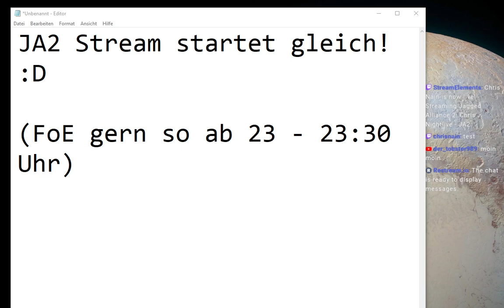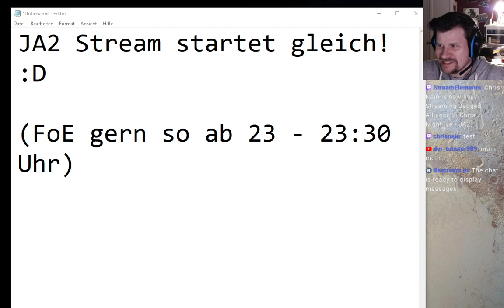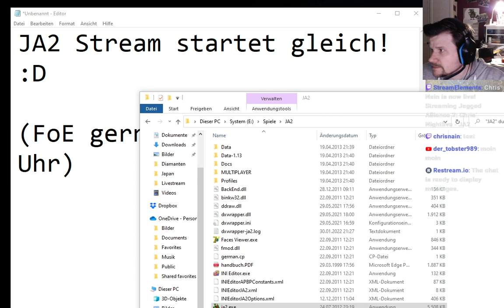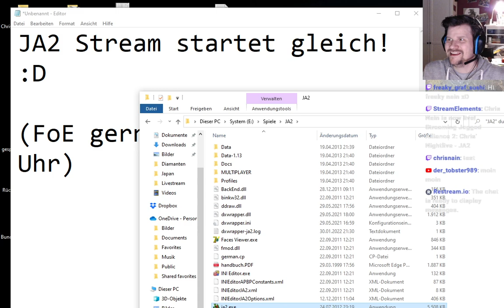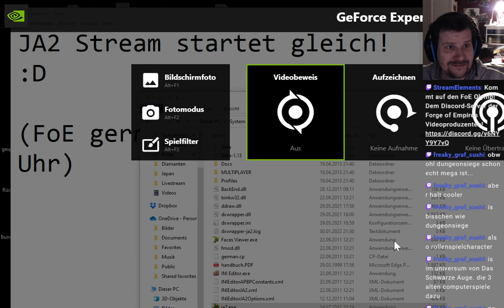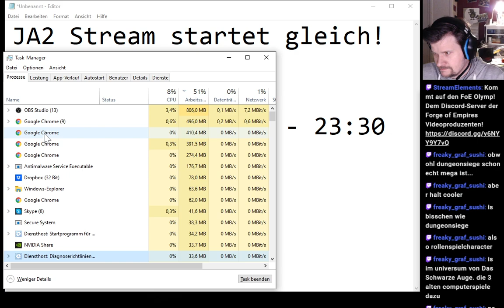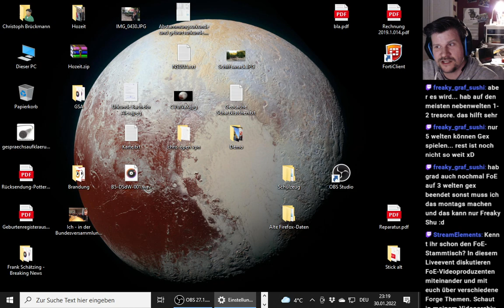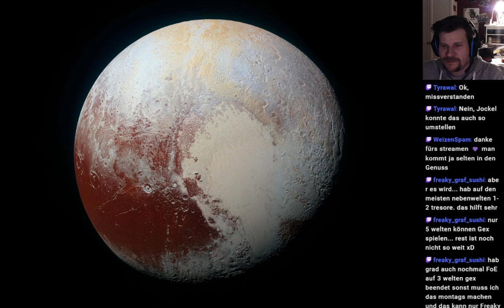Chris' Nightlive #3 - Jagged Alliance 2 1.13 (B11) - Kampf auf freier Flur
Ich lerne die Rebellen in einem Keller in Omerta kennen. Ira, wird sich als eine von ihnen, meinem Team anschließen. Unser erster Auftrag ist es die Versorgung von Omerta zu sicher. Dafür werden wir nach Drassen gehen und mit einem Pater sprechen. Auf dem Weg dort hin gibt es auf freier Flur ersten Widerstand.